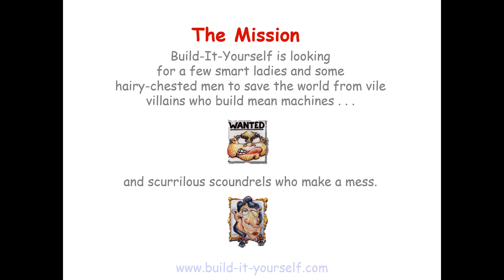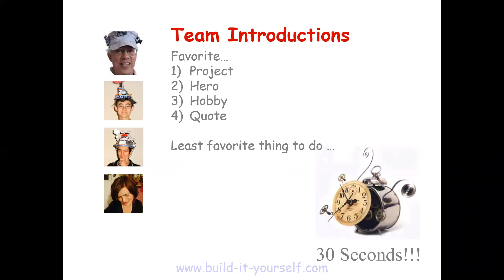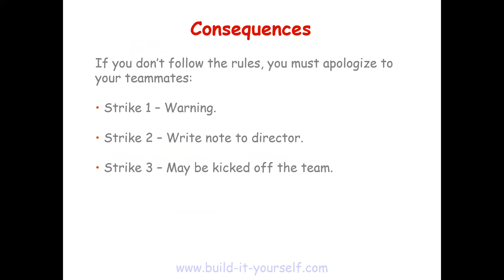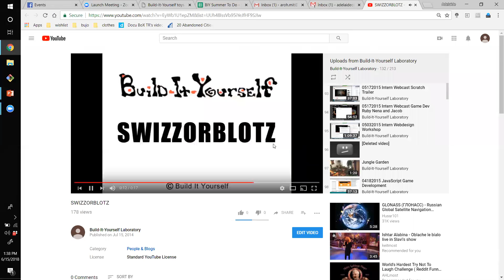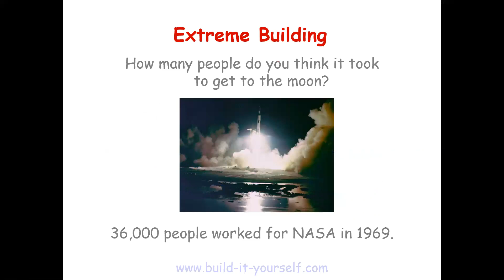BIY Lesson Introduction (Addie)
Intro Lesson Powerpoint as presented by Addie